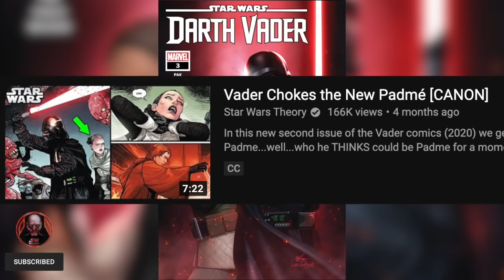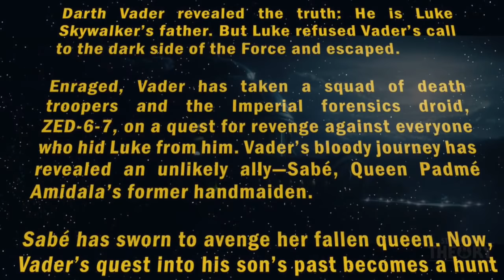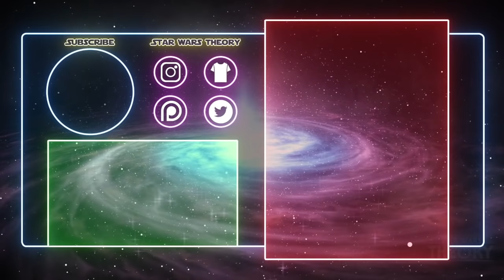Vader Goes to Naboo for Padme (CANON) [voice acted] - Star Wars Explained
In the NEW Star Wars Darth Vader issue, Vader lands on Naboo with Padme's shadow, Sabe from the prequels. You may remember her as the Queen of Naboo who would switch roles with Padme to keep her safe during the blockade. Sabe is alive, and she has met with Vader to find the true killer behind Padme's demise. She vows to bring them to justice and avenge her.
As Vader goes to Naboo, he is taken to many of the places where Anakin Skywalker and Padme fell in love. Vader is tormented by these memories of Anakin as he meets with Captain Typho who leads him eventually to a painting of the scene in Episode 1 The Phantom Menace where Anakin is a padawan with Obi-Wan Kenobi, as they stand amidst the Naboo parade with Padme, Palpatine and Bos Nass. Vader is angered and uses his lightsaber to destroy the wall around him as he feels they are wasting his time.
Once they get the hologram which shows Sabe uniting with her crew to avenge Padme, Vader knows he was fooled. We are hit with images of the aftermath from Anakin vs Obi-Wan on Mustafar, where Anakin is laying and Padme is pregnant with Luke and Leia.
Vader knows what must be done as he ignites his sith red lightsaber before them all.

Marvel and Lucasfilm did a great job in this third issue please check out the second one that I covered to get all caught up!